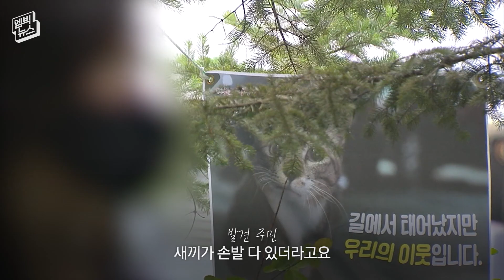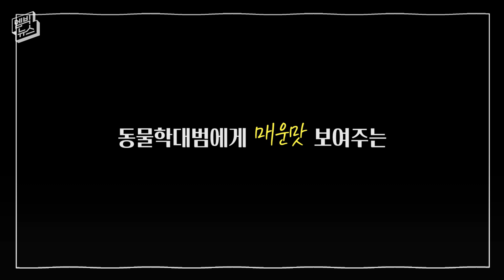명절마다 버려지는 반려동물들...이제 함부로 유기하면 전과자 된다!?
반려동물 인구 1500만 시대. 하지만 그만큼 버려지는 동물도 늘어났다고 하는데요, 이런 문제를 막기 위해 동물을 함부로 버리면 강하게 처벌하는 새 동물보호법이 시행됐습니다. 주인님, 올해는 안 버리실 거죠?